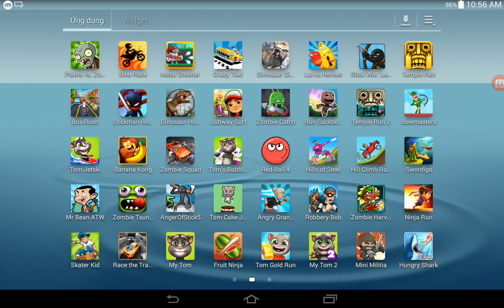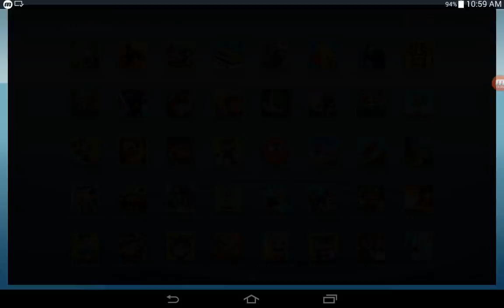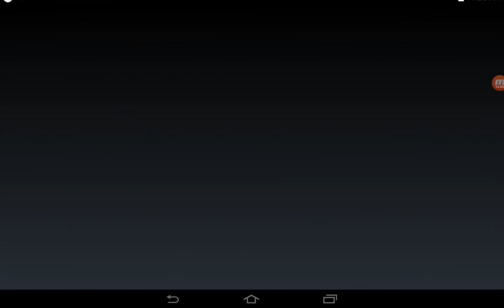Dinosaur Hunt,Banana Kong,Zombie Squad,Zombie Catch,Stick War Legacy,Hill Climb Racing